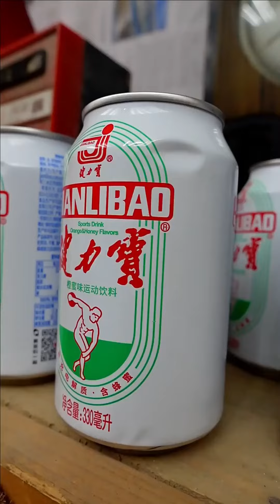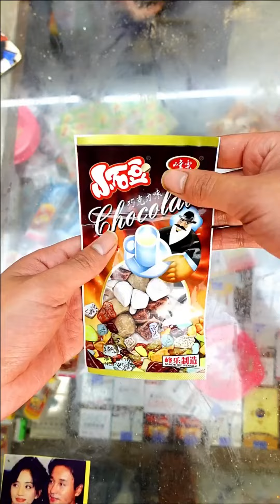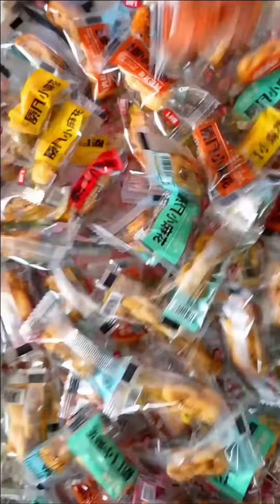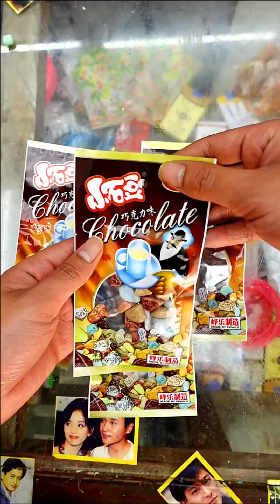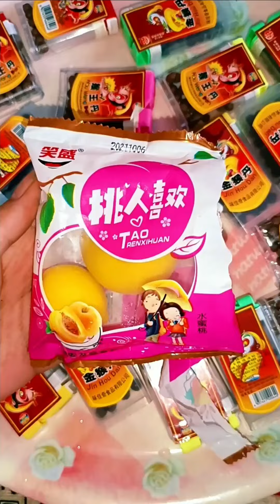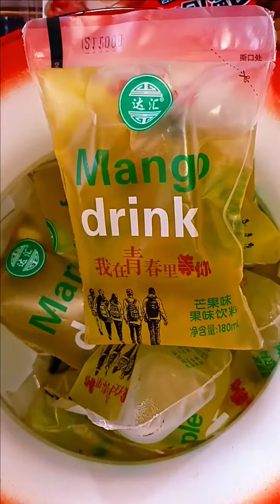還記得老馬小賣铺嗎？老馬小狗生病了，大聰明想問有沒有火爆雞筋啊！